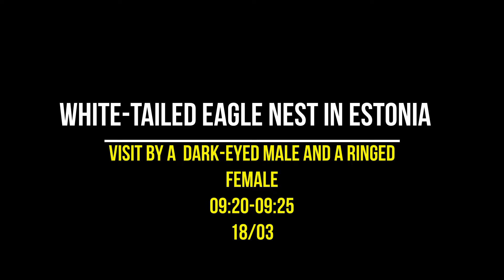White-Tailed Eagles (Haliaeëtus albicilla)_Visit by a ringed female & a dark-eyed male ~9.20 18/03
Live White-tailed Eagle Nest Cam in Estonia, Matsalu National Park provided by Kotkaklubi.